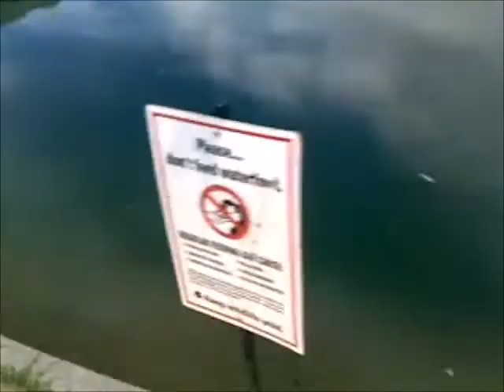Hospital Stories: The Quest for Bagels - Part One (a.k.a. DUCKPOCALYPSE 2012)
Carleigh and I go on an adventure at the local hospital in search of bagels. Then everything changed when the ducks attacked.